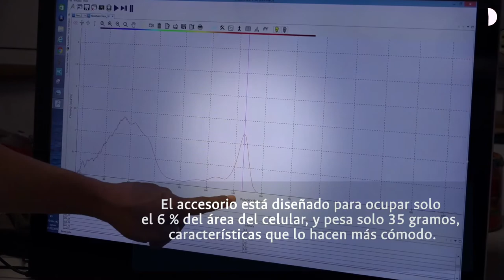Accesorio para celular mide clorofila en plantas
El aparato proporciona información útil tanto para determinar cuándo fertilizar como para identificar enfermedades en las plantas. Opera según el mismo principio de un oxímetro de pulso, empleado para conocer la saturación de oxígeno en la sangre